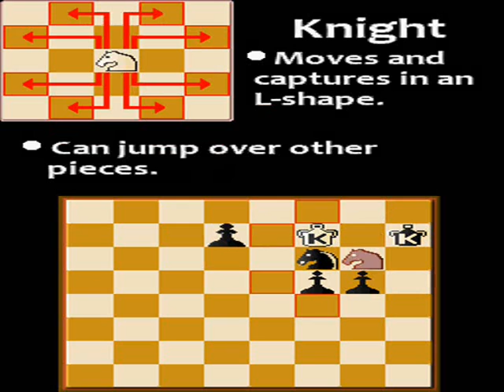Let's Play PW: Trials After Justice Part 6: Checkmate!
Really enjoyed the little chess minigame, well done!
Loved this case, looking forward to case 2!